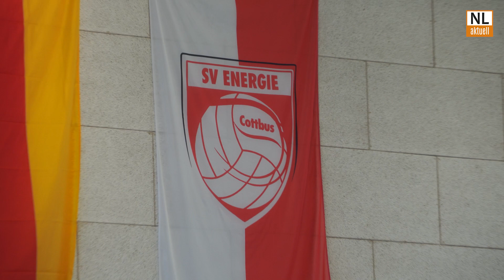Cottbus | SVE bereitet sich auf 2. Bundesliga vor